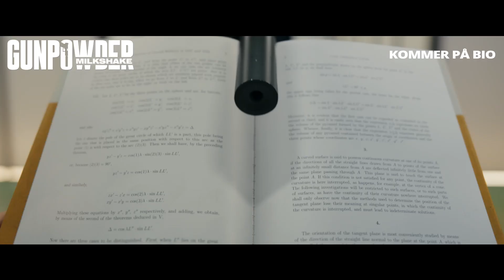GUNPOWDER MILKSHAKE - Officiell trailer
Tre generationer av kvinnor kämpar mot de som tog allt från dem.
I sitt turbulenta liv som lönnmördare tvingades Scarlet att överge sin dotter Sam och fly. Många år senare har Sam också vuxit upp till en kallblodig hitwoman. Men ett riskfyllt uppdrag spårar ur och resulterar i att en oskyldig 8-årig tjej hamnar mitt i gängkriget. Sam måste agera på egen hand vilket leder henne tillbaka till Scarlet och hennes gamla sidekicks. Tillsammans tar de upp kampen mot de som tog allt från dem.